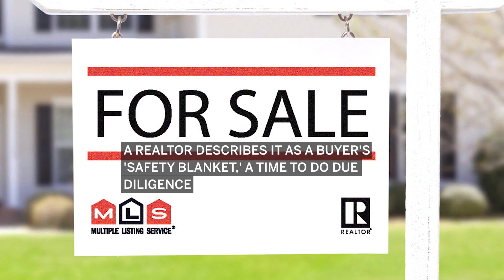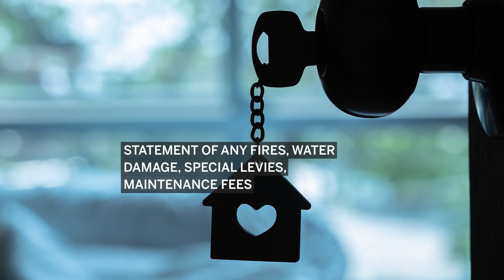The Language Of Real Estate: 10 Terms To Know